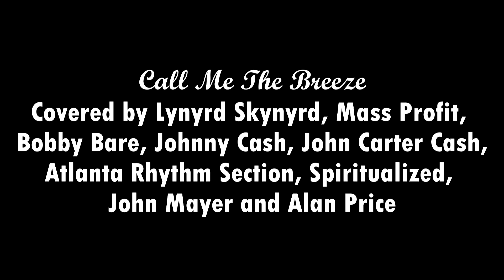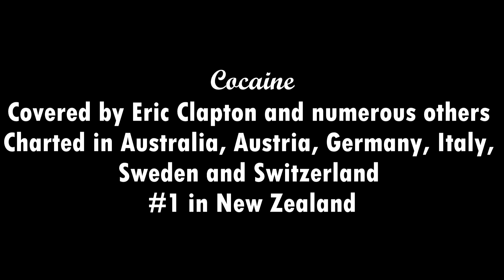A Tribute To JJ Cale (1938-2013)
A tribute to the late musician JJ Cale, who died a year ago. Mainly songs that have been covered by others, as well as his hits, last recording and a personal favourite. Covers exclude those found on The Breeze: An Appreciation of JJ Cale.